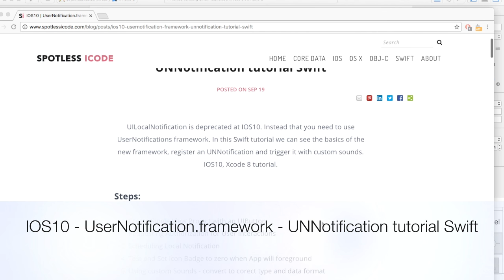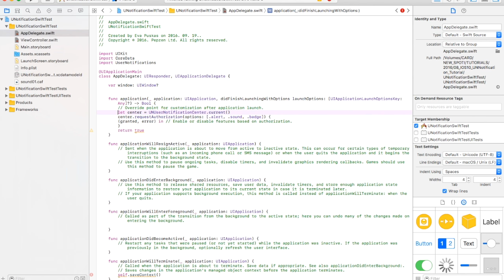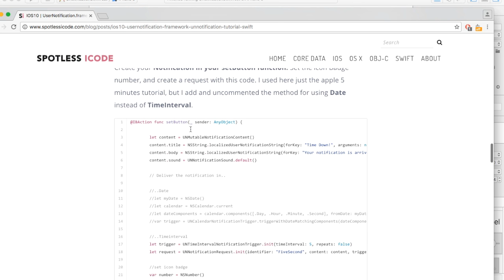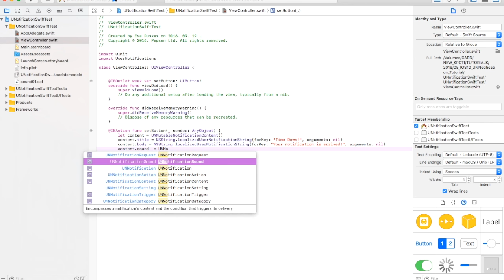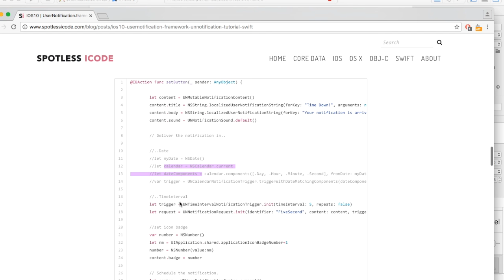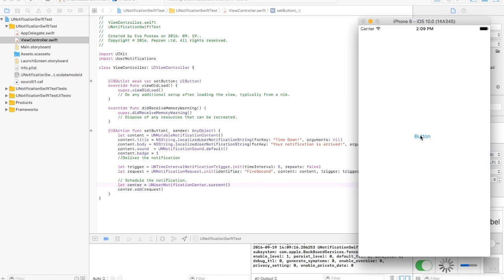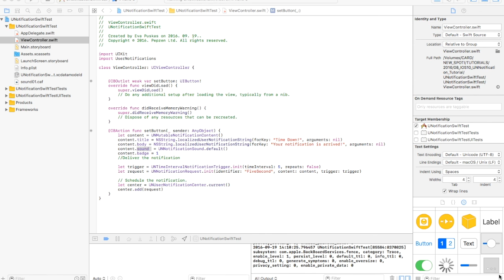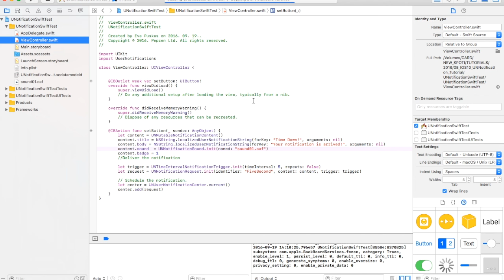UserNotification IOS10 tutorial Swift 3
IOS 10 Xcode 8 tutorial. UILocalNotification is deprecated at IOS10. Instead that you need to use UserNotifications framework. In this Swift 3 tutorial we can see the basics of the new framework, register an UNNotification and trigger it with custom sound.